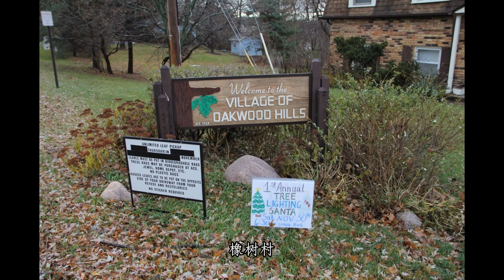Mr. Lin in the village (Canon 60D and Sony PJ790)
clips from chicago northwest suburban area. had my rotation in barrington il.